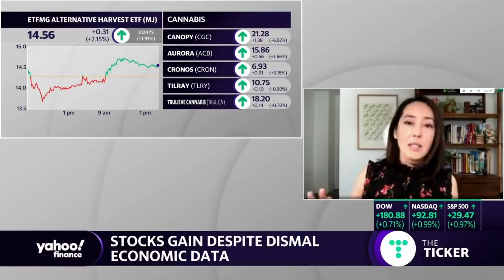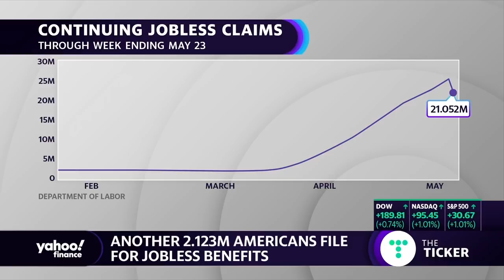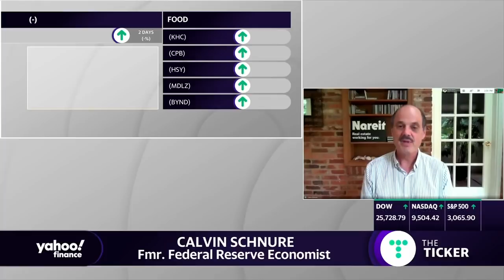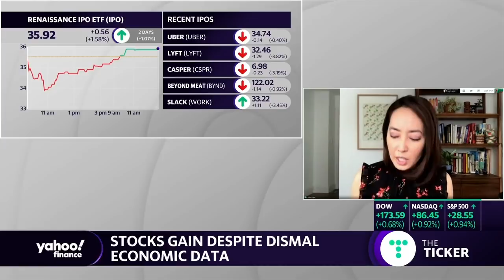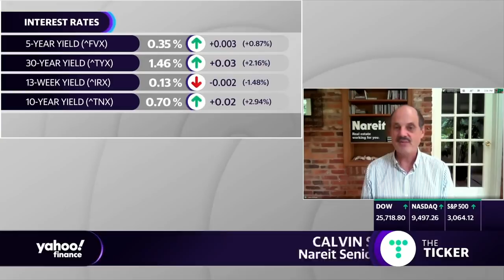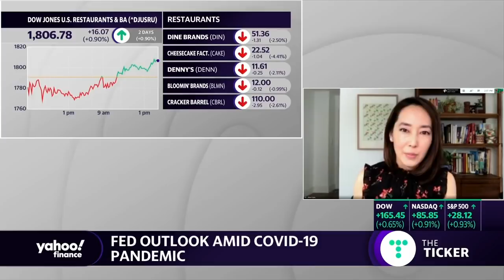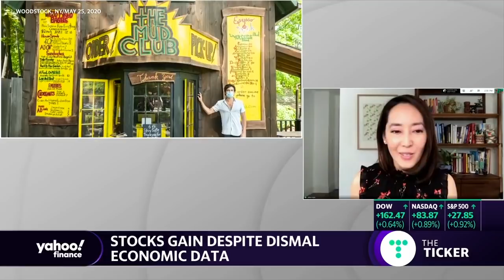We may be seeing the bottom of the job market fairly soon: Former Federal Reserve economist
Nareit Senior Economist and Former Federal Reserve Economist Calvin Schure joins Yahoo Finance’s Akiko Fujita to discuss the most recent jobless claims as another 2.123 million Americans file for unemployment benefits.